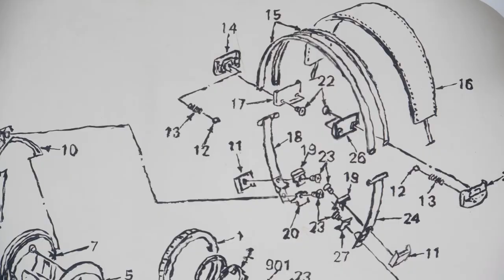Who is Isa Genzken?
A look at Isa Genzken, the German sculptor who is the latest Nasher Prize winner. Film by Quin Mathews, produced for The Nasher Sculpture Center.